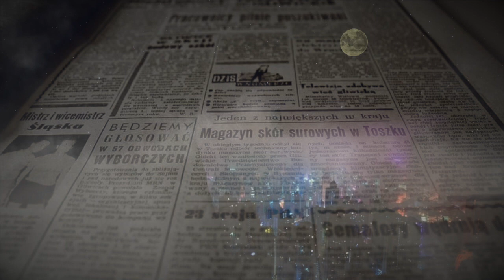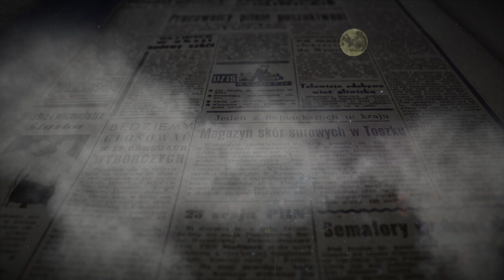SPÄT NACHTS - # Paul S 🥱😞😴 🌈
Musik / Video - Paul Schankat
Text - Mascha Kaleko  1933

Die AfD ist für mich ein eher ärmlicher Verein, weil die genauso wenig Progamm haben wie die, die sie dafür anklagen.Die agieren ja ausschließlich mit der Angst, mit der aus Angst entstandenen Wut, mit dem Hass, den man dann darauf aufbaut. Aber die bieten ja keinen wirklichen Gegenentwurf.“